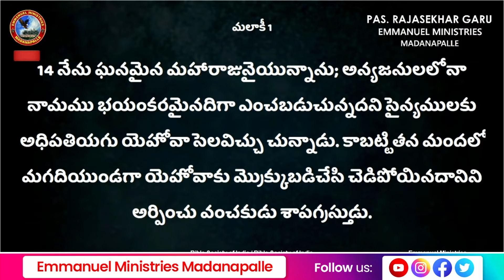నీ కుటుంబము ఆశీర్వదించబడునట్లు ఇది విను!|Pas.S.Rajasekhar Garu|Emmanuel Ministries Madanapalle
SUNDAY SERVICE TIMINGS
                    SERVICE :   9:00AM to 11:30AM
MONDAY to SATURDAY EVENING LIVE - 7PM to 8PM.
- ప్రతి నెల మొదటి తేదీన రాత్రి 7 గంటలకు సంఘ వాగ్ధాన కూడిక.

 EMMANUEL MINISTRIES
 HP Gas office Road ,
 Bakavanithota